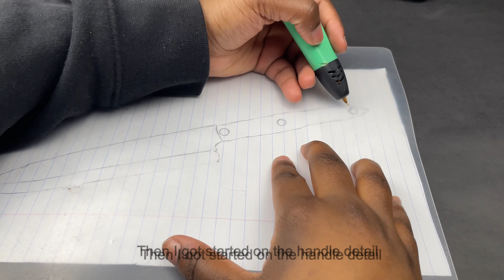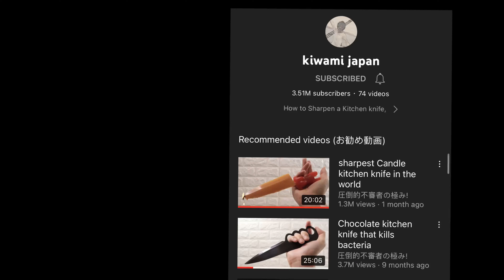Sharpest 3D pen knife in the world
does anyone reads these? shout out to Kiwami